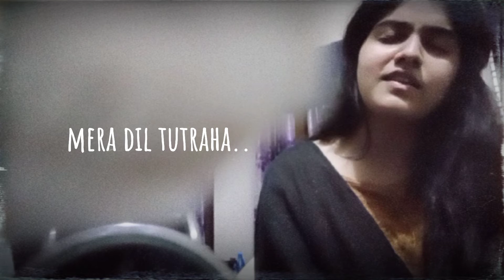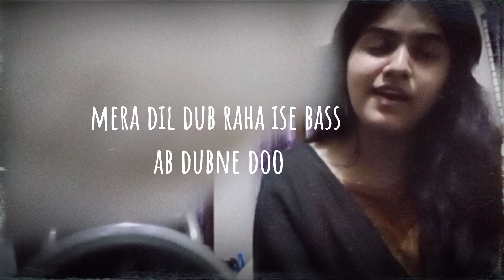Kaysi iye judayi hay | female cover | Habiba Rahman | Falak Shabir | Unplaged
song : kaysi iye judayi hay
female cover by Habiba Rahman
singer : Falak Shabir
movie : I love new Year